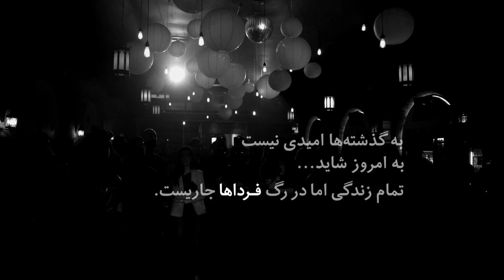Sina Salimi - Tomorrows (Live at Revival) سینا سلیمی - فرداها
Sina Salimi with his band at Revival, Toronto, November 2017

mixing & mastering: Ali Kamali
sound recording: Reza Moghadds

videography: Christian Bunea & Taylor Ness
                        Rodrigo Castro
         editing:  Sina Salimi

در سرزمین گذشته خان‏ه‏ ‏ای ندارم / می ‏روم و دل به فرداها می‏ سپارم
در جست و جوی رهایی، رهایی از تنهایی/ می ‏روم و دل به دریاها می ‏سپارم

ای شهر خاموش، ای راه تاریک / با خانه به دوش، امشب هم بسازید
ای آسمان دور، ای ابر آرزو / بر هر آن چه هست و نیست، تا فردا ببارید

دل در گروِ روزگار گذشته ندارم / می‏ روم و دل به لحظه‏ ها می ‏سپارم
هر جایی که آتشی بر پا کنم،  سرایم / زمستان‏ ها به لطفش می‏ شود بهارم

ای عمر کوتاه، ای پاییزِ در راه / با منِ مسافر، دو سه روزی بسازید
ای طوفان زندگی، ای بادهای مخالف / با این کشستی شکسته، یک چندی بسازید

ای نسیم رویاها، امیدها به فرداها / در یاد ویرانه‏ ها، امشب هم بمانید
با منِ نیمه مست، در کنار آتش / ای یاران دور، همراهم بخوانید

در سرزمین گذشته خانه ‏ای ندارم / می ‏روم و دل به فرداها می‏ سپارم

سینا سلیمی